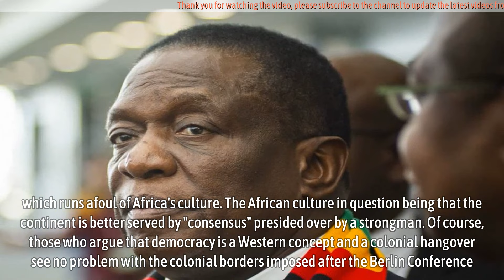Mnangagwa third term bid an awful idea that must be stopped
Mnangagwa third term bid an awful idea that must be stopped - ONCE upon a time in Africa, coups were the only sure method of changing governments. And then, multiparty States emerged with fixed presidential term limits. These were soon replaced through amending constitutions, by hook or crook, to facilitate “constitutional” elimination of term limits.

Regrettably, it appears President Emmerson Mnangagwa might be jumping on to this rickety bandwagon, having benefited from a coup to get into power.